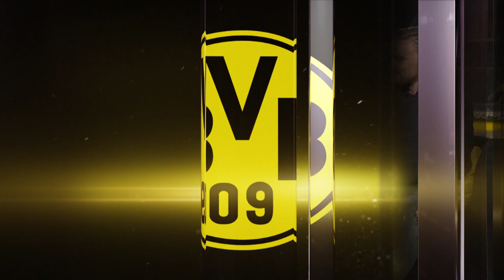Das BVB total!-Feiertagsmagazin: Nobby trifft Schmelle | Hannover 96 - BVB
Spieltag ist Feiertag. Der BVB tritt am Samstag bei den 96ern an. In der vierten Ausgabe vom Feiertagsmagazin stimmt Euch Norbert Dickel zusammen mit Marcel Schmelzer auf die Auswärtspartie bei Hannover 96 ein.